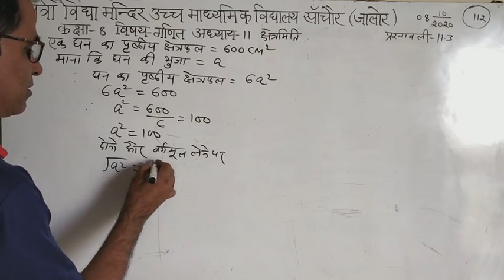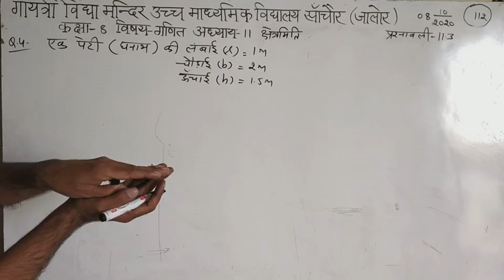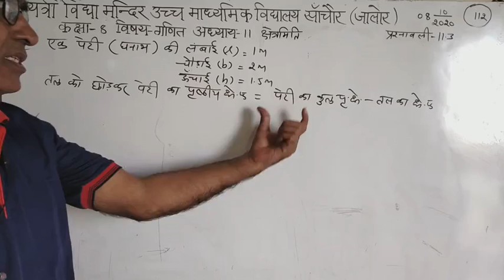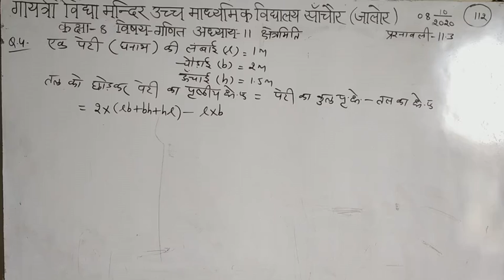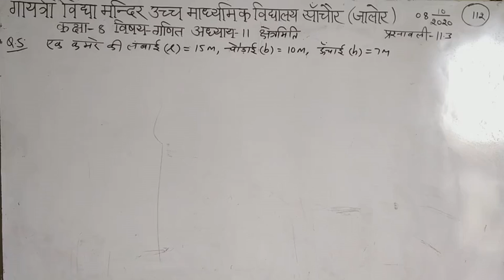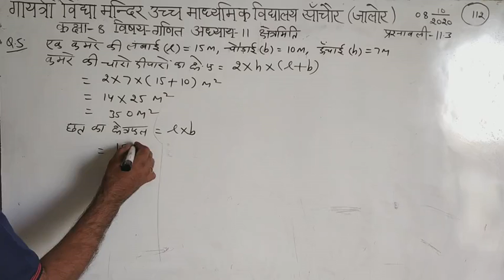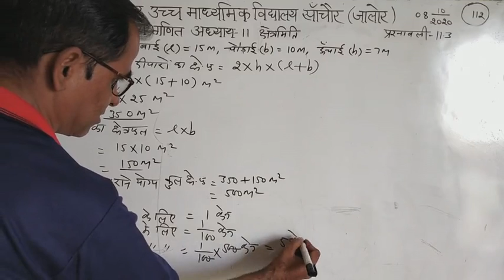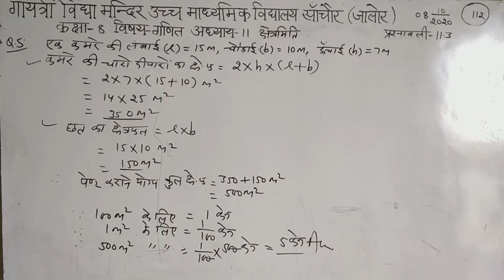कक्षा -8 विषय-गणित अध्याय -11 क्षेत्रमिति प्रश्नावली-11.3 प्रश्न-3से5 भाग- 112